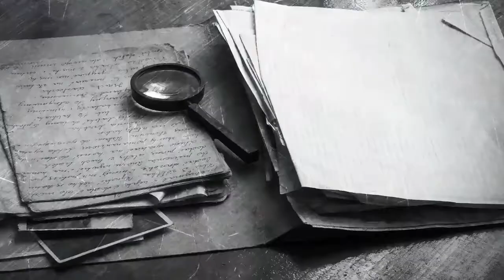Laurent Loison : son interrogatoire autour de Cyanure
Découvrez pourquoi le dernier roman de Laurent Loison s’adresse directement à ses lecteurs !

En 2016, les amateurs de thriller découvraient Charade, le premier roman de Laurent Loison, avec un plaisir non dissimulé ! Ce 21 septembre, l’auteur sort un nouvel opus des aventures du commissaire Florent Bargamont et de la criminologue Emmanuelle de Quezac aux éditions Hugo Thriller. Surprenant, bien écrit, Cyanure n’aura aucun mal à trouver lui aussi son public. Tout comme Laurent Loison, avec sa gentillesse et sa spontanéité, a séduit et convaincu l’équipe de BePolarTV.